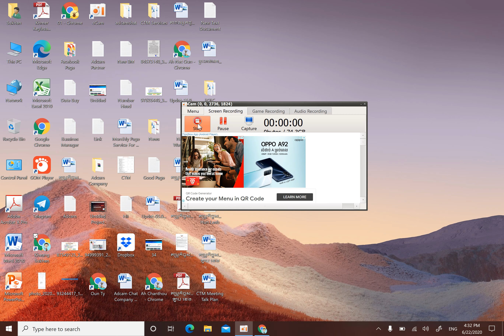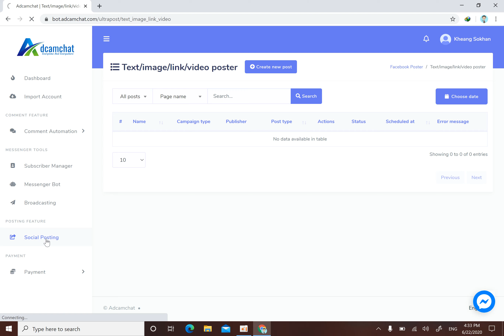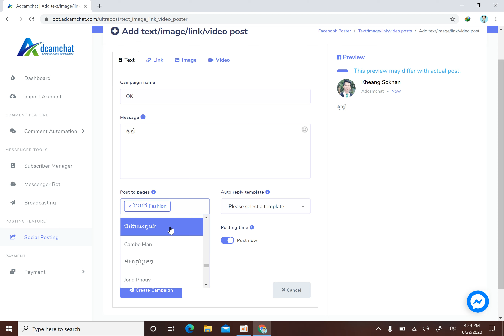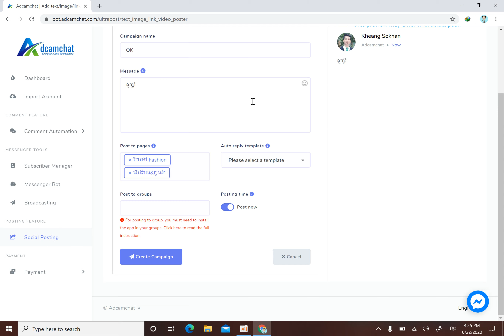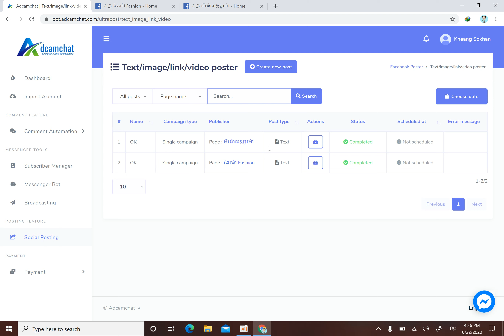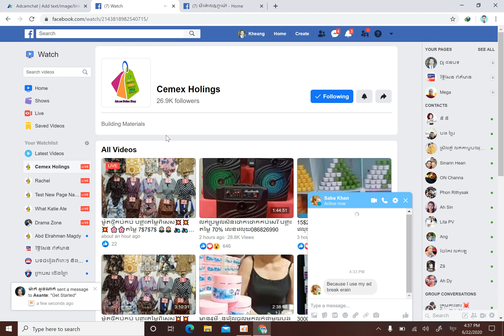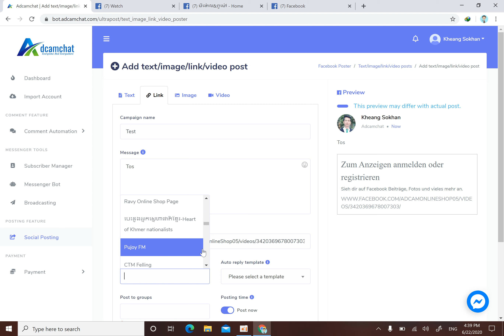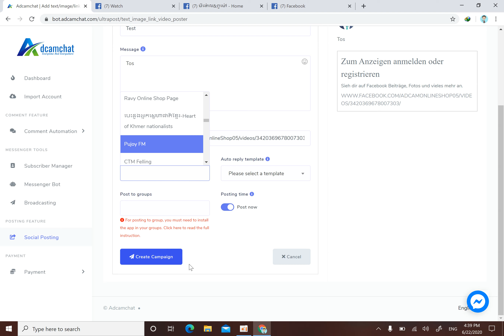14.របៀផុសរូប,អក្សរ,វីដេអូ,លីងទៅកាន់គ្រុបនិងផេកបានច្រើនក្នុងពេលតែមួយ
សួស្ដីទាំងអស់គ្នា !
គេហទំព័រ ត្រូវបានបង្កើតឡើងនៅដើមខែមិថុនា ឆ្នាំ២០១៩ ហើយត្រូវបានដាក់អោយប្រើប្រាស់ជាផ្លូវការ នៅថ្ងៃទី១ខែមករាឆ្នាំ២០២០ រហូតមកដល់ត្រឹមថ្ងៃទី៦/៦/២០២០មានអ្នកចុះឈ្មោះប្រើប្រាស់ ១៦៧នាក់ និងមានអ្នកបង់ប្រាក់ចូលប្រើប្រាស់ពេញសិទ្ធិរហូតដល់១៣៥នាក់
ខាងក្រោមនេះជាមុខងារកំពុងដំណើរការនៅក្នុងadcamchat.com:
1.ឆ្លើយតបខំមិននិងផ្ញើសារជំនួសម្ចាស់ផេក (នៅពេលដែលមានអ្នកណាម្នាក់ខំមិនអ្វីមួយនោះ ផេករបស់យើងនឹងចុច Like រួចឆ្លើយតបខំមិនភ្លាម ហើយក៏ផ្ញើសារទៅអ្នកខំមិននោះផងដែរ )
2.កំណត់ពាក្យសម្ងាត់ ឬ ចាប់លេខទូរស័ព្ទពេលកំពុង Live ផ្ទាល់
3.កំណត់ពាក្យដែលអ្នកមិនចង់អោយគេខំមិនដោយអោយផេកលុបចេញឬក៏លាក់ដោយស្វ័យប្រវត្តិ
4.ផ្ញើរសារទៅកាន់អតិថិជនចាស់ៗ
5.កំណត់សារគ្រប់ទម្រង់
6.ផុស អត្ថបទ,រូបភាព,វីដេអូ,Link បានច្រើនផេកនិងគ្រុបក្នុងពេលតែមួយ។
7.អាចLive រឿង,បទចម្រៀង,វីដេអូគ្រប់ប្រភេទ ទៅគ្រប់ផេកនិងគ្រុបដែលយើងកំពុងគ្រប់គ្រង។
នៅមានមុខងារជាច្រើនផ្សេងទៀតដែលមិនទាន់បានរៀបរាប់អស់និងកំពុងតែដាក់បញ្ចូលបន្ថែមជាបន្តបន្ទាប់ច្រើនទៀត!
តម្លៃប្រើប្រាស់:
- 1ខែ $15 :អាចប្រើប្រាស់គ្រប់មុខងារទាំងអស់នៅក្នុងវេបសាយ
-1ឆ្នាំ $150: ប្រើបានពេញមួយឆ្នាំ និងទទួលបានមេរៀនគ្រប់គ្រងហ្វេសប៊ុកផេក បន្ថែមដោយមិនគិតថ្លៃ
ព័ត៍មានបន្ថែម: 066/092/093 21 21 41